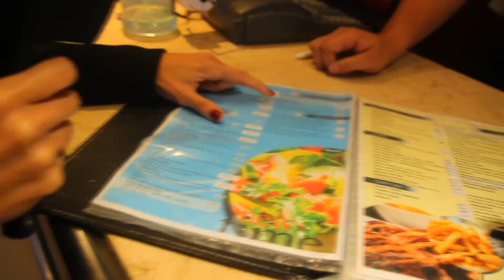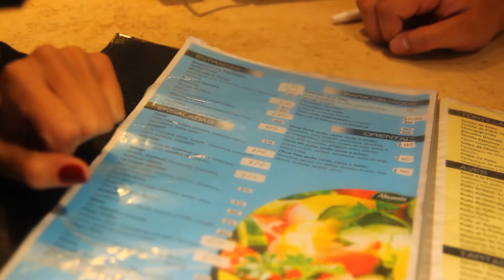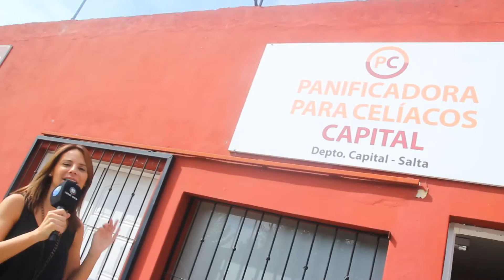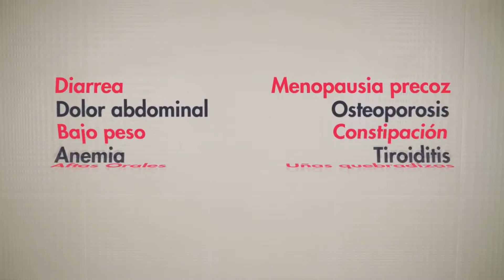CELIACOS 2º PARTE